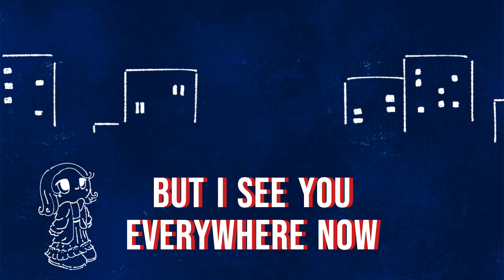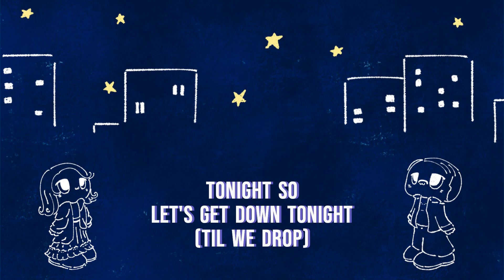Tonight Lyric Video - Samin Ahmed, Nishorgo & Rotaris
Lyric Video:
Line Art by @d0w0rayaki
Edited by Nishorgo